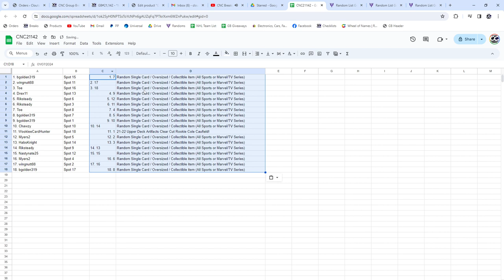Cole Caufield Rookie Hockey Chancer Break - CNC GB #21,142